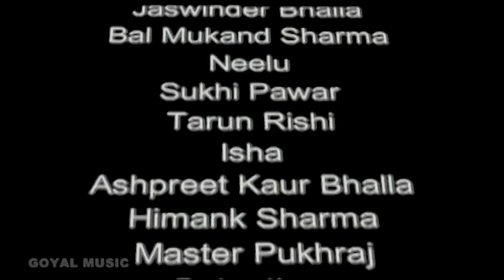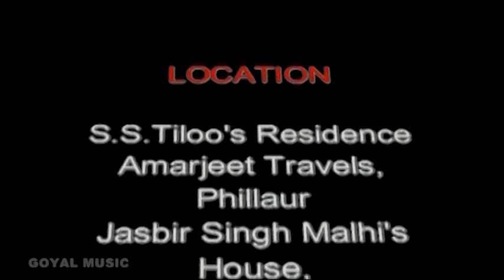Jaswinder Bhalla - Dang Di Wari Aaugi (Chhankata 2005) - Goyal Music